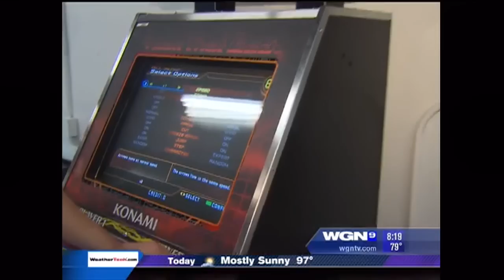Under The Big Top and Kon on WGN News!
This is video I captured just today that aired about a couple weeks ago.  It's video clips put together from the WGN broadcast of Under The Big Top, the place I work and also play DDR at.  We were having a event at the place during the live broadcast and they gave the place about 10 minutes of air time.  They mostly tried to focus on the four main attractions (Ball Blast Arena, Laser tag, Arcade and Go Karts) during the broadcast, but also gave a bit of a background story about why Under The Big Top was made.

Everything went pretty smooth I think and it was really cool to see the place get some air time on TV.  This was also my first time ever being on TV, and of course I was playing DDR. :P  I personally got a intro and segment playing DDR in the arcade thanks to the owners giving me just awesome support.  Now with that being said I need to correct a few things, or point out some things about the broadcast on my side.
-They recognize me as the 4th best player at Dance Dance Revolution.  This is almost true.  I am one of the top players for most AAA's and am currently ranked 4th on Aaron in Japan's leaderboard...
It has MOST players on there, with only one that I can think of missing for the top 5.
-They said that I "met my match".  This is absolutely false as you could tell in the video.  I AAA'd the song played on Expert (Holic) while the other player got a D on Basic... Not much of a fight there...
-And yes... When I play DDR normally this is honestly what I look like.  I have a huge amount of concentration fixated onto the screen and you can see my play style.  Also I was playing for HOURS that day so that is what I tend to look like after a long DDR session.

With everything said and done it was very cool to be on the news and to see the place I work at and love to be put into the spotlight.  If you are ever in the area please come by and check the place out.